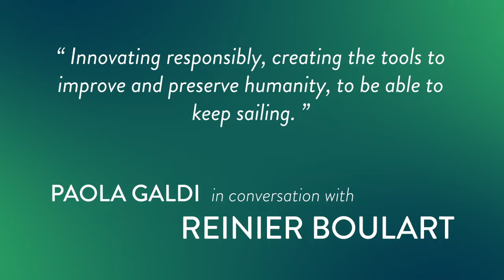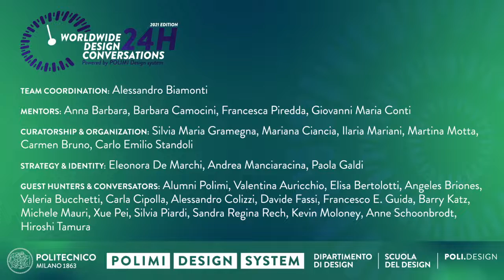24H WORLDWIDE DESIGN CONVERSATIONS 2021 | Reinier Boulart with Paola Galdi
24H WORLDWIDE DESIGN CONVERSATIONS Ed. 2021 | Designing in an age of uncertainty - Powered by Polimi Design System.

As contemporary society is facing new global challenges, new generations have the responsibility to bring forward important changes and pick out good practices for the future. The new generation of designers and researchers, who can and must play a leading role in the ongoing transformation, will be the protagonists and have a say.
The POLIMI Design System community of the Politecnico di Milano, and its international network, launched on June 24, 2020, a continuous 24-hour live broadcast, through a schedule that followed the international time zones.

This video is one of the forty eight 30 minutes sessions recorded during the live streeming; each one of the 48 guests developed their talks around a significant statement in defining to investigate the role, conditions and future expectations of young designers and researchers. The result is a new logbook of short statements, a collection of suggestions for a brand new Design era.
We are not alone in an era of uncertainty: no designer is an island.